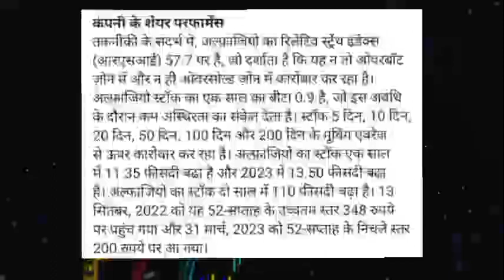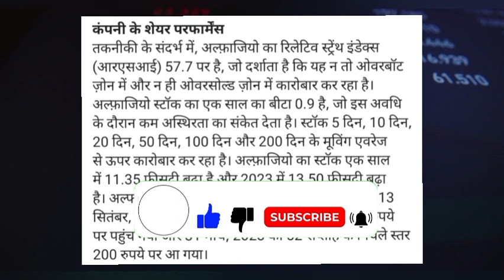Alphageo India Share target! Alphageo India Share news today! Alphageo India Share latest news